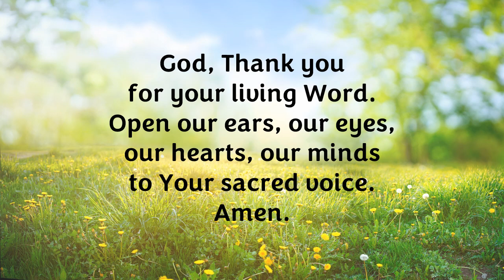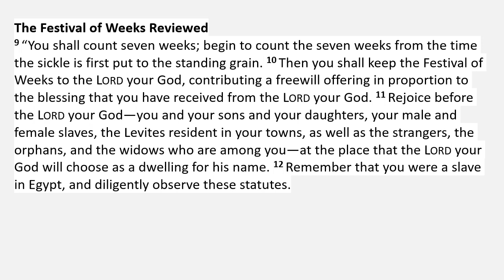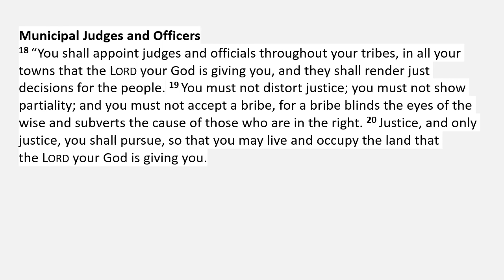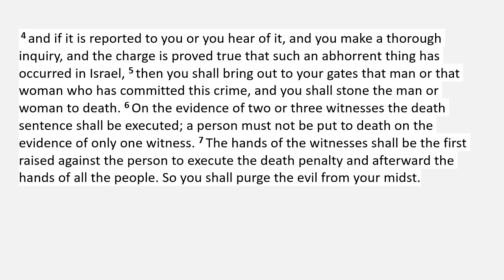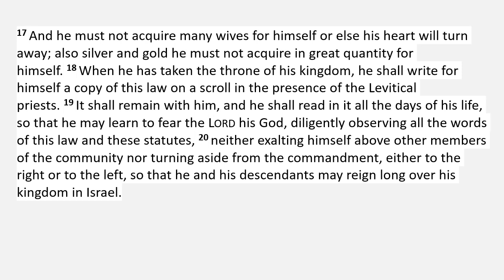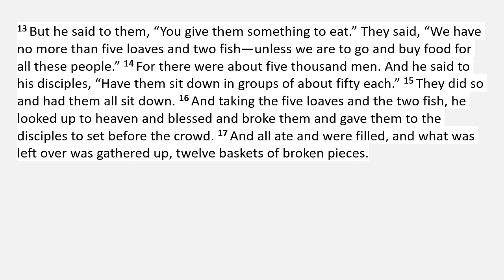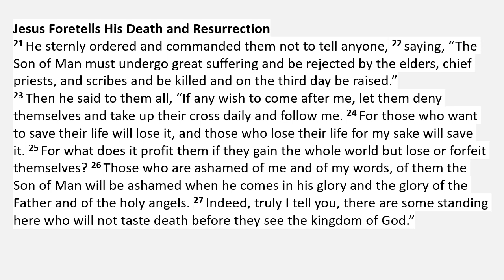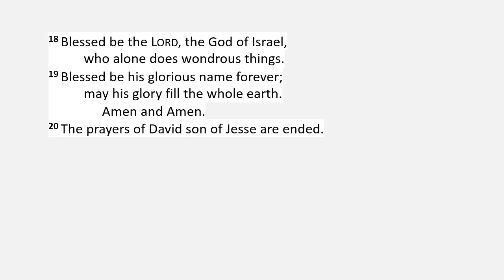Together - with Pastor Jane: Daily Bible Reading - Day 90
Today's Readings: Deuteronomy 16:1-17:20; Luke 9:7-27; Psalm 72:1-20; Proverbs 12:8-9